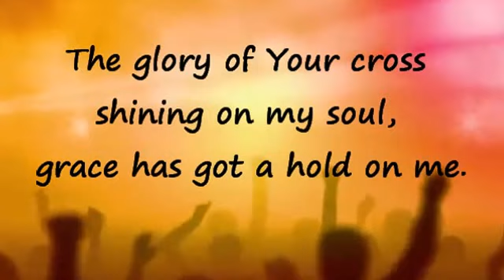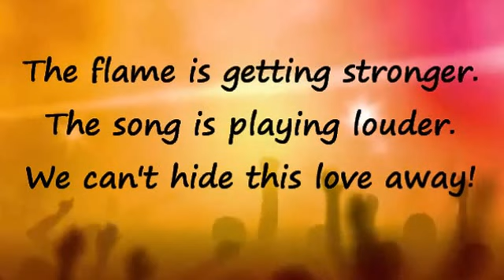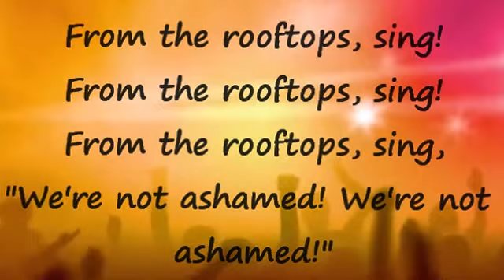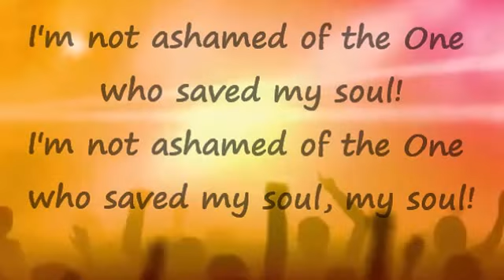Not Ashamed lyrics video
Crossroads Fellowship Church, Augusta, Georgia. A lyrics video for "Not Ashamed". This can be used during praise and worship time at your church. This video without singers is also available on our YouTube channel. This video without singers is also available on our YouTube channel.